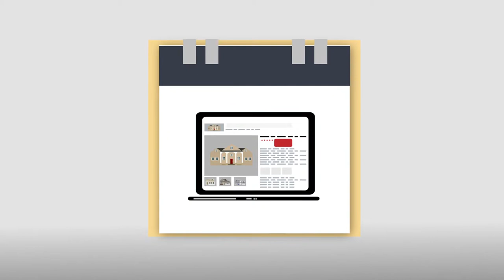Heins Valastegui - Keller Williams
We understand that buying or selling a home is more than just a transaction: it’s a life-changing experience. That’s why our team of highly-seasoned real estate professionals is dedicated to providing exceptional, personalized service for all of our clients. We take great pride in the relationships we build and always work relentlessly on the client’s behalf to help them achieve their real estate goals.